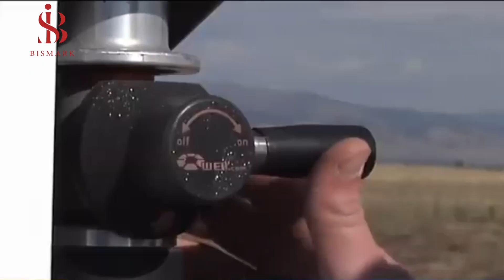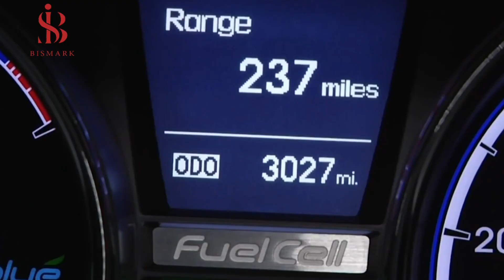Construction of a pipeline to transport hydrogen from Norway to Germany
In this video, we will show about a project to build a pipeline to transport hydrogen from Norway to Germany
Hydrogen pipeline from Norway to Germany could do without Russian gas because of the war between Russia and Ukraine
It can solve the gas problem in Germany and Europe
How They Built The World's Longest Underwater Pipeline | Megastructures
Constructing Mammoth Underwater Gas Pipeline | Building The Biggest
Germany begins constructing its first liquified natural gas (LNG) terminal
Norway’s $47BN Coastal Highway